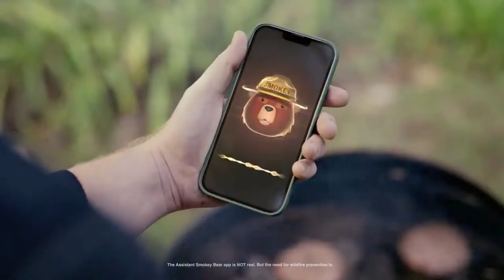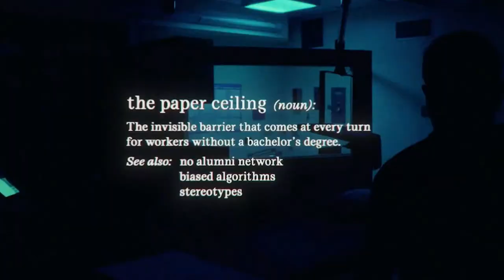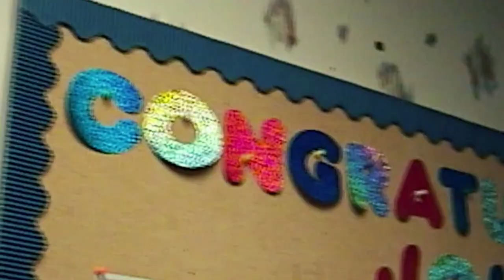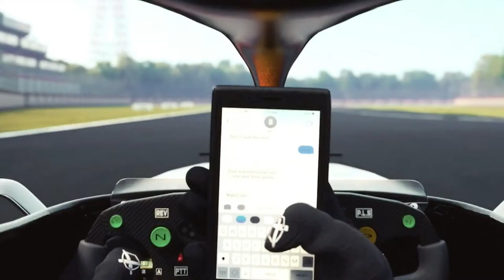Eagan Softball vs. Rosemount (Game 1)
Watch as the Wildcats take on the Rosemount Irish in game 1 of 2. First pitch is at 12pm!